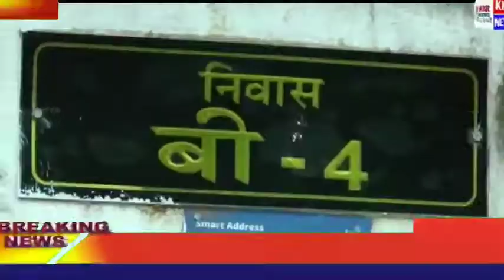चार इमली स्थित पूर्व मंत्री पीसी शर्मा का बंगला हो रहा खाली संपदा की टीम समेत पुलिस बल मौजूद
चार इमली स्थित पूर्व मंत्री पीसी शर्मा का बंगला हो रहा खाली

संपदा की टीम समेत पुलिस बल मौजूद

पीसी शर्मा का बंगला खाली करने पर बयान

हमारी जब सरकार थी किसी को नहीं हटाया था कृष्णा गौर हो या सुरेंद्र पटवा

मैं क्षेत्रीय विधायक हूं जबकि मेरी पहली प्राथमिकता है